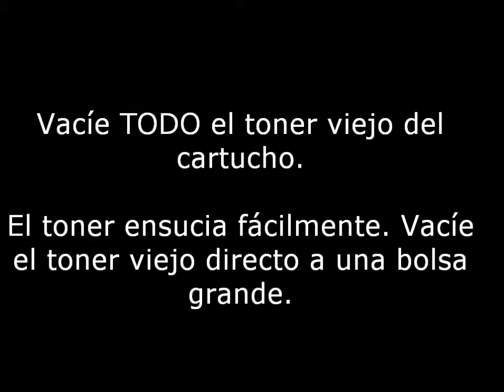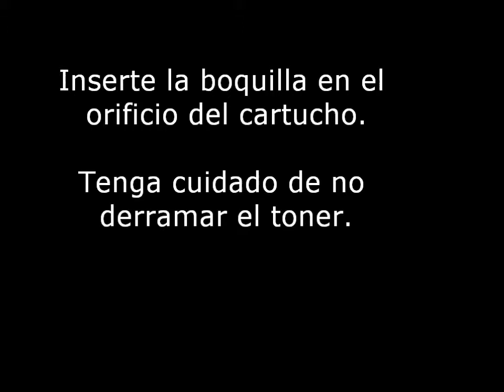INSTRUCCIONES TONER KIT